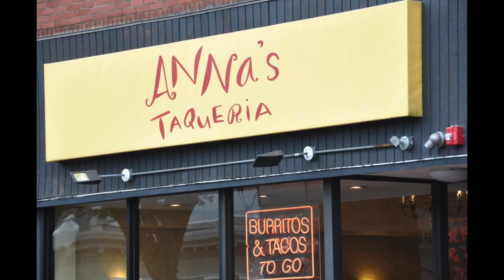Anna's Taqueria Best in Boston - Taco Tuesday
The absolute BEST Mexican food in Boston is at Anna's Taqueria. They did assembly line tacos and burritos before Chipolte made it mainstream. Simply delicious.

Get me to Boston. I need some Mexican food. Taco Tuesday, because I love tacos and a lot more.

Credit the internet for all the great music and images.